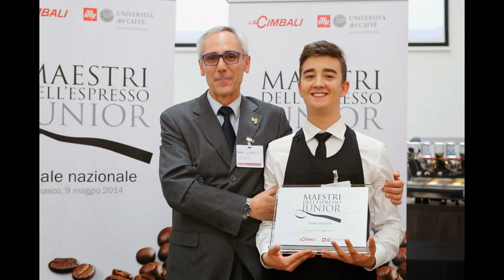AL MUMAC - Maestri del caffè junior 2014: tutte le foto della giornata